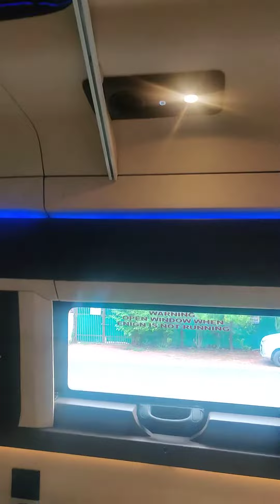July 15, 2022